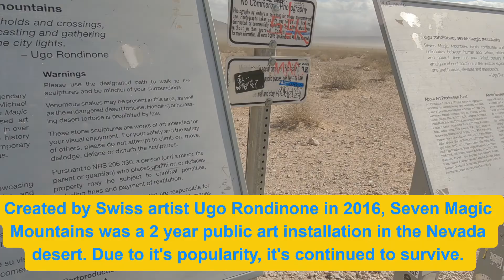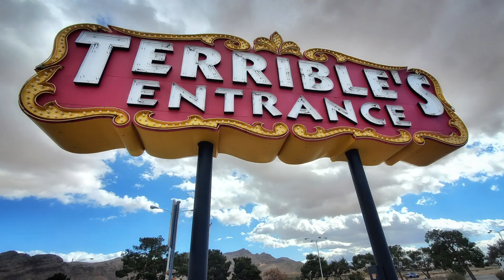No Heat in the Camper and a Visit to Seven Magic Mountains. Leaving Las Vegas. Truck Camper Life.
After repair season 1 and 2, comes the sequel: repair season THREE! After suffering a heater failure at the Valley of Fire, we head south to try and beat the cold front bearing down on the US. But there is still time to visit the Seven Magic Mountains art installation south of Las Vegas. This was a beautiful roadside attraction, despite hurricane force winds. We drove through to Arizona, despite some truckers pulling off for the day. Nevada, you are a windy one! We end up boondocking at the Lone Tree BLM outside Lake Havasu, having come full circle again. Let's go.

Welcome to Outer Limits Open Road. We are Bill and Kelli. We downsized from a big house to a 470 square foot condo. Not satisfied, we jettisoned even more stuff and took off in a 100 square foot tiny truck camper named Lucidity Base. We’re off to see the country in our RV, one quirky roadside attraction at a time. There will be treats.

For more on daily RV life, tips and organizing your camper, including a TOUR of our Cirrus 800 Truck Camper, check out our Daily RV Life playlist